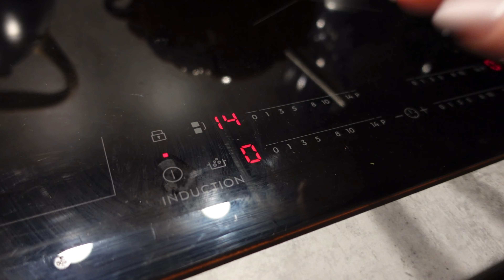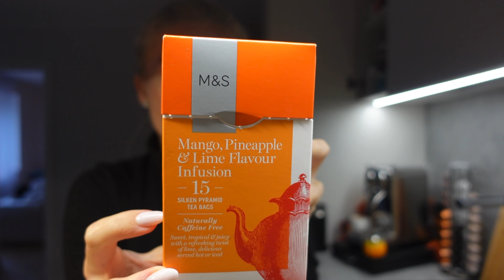KO ES ĒDU DIENAS LAIKĀ. EKSPERTIMENTĒJU UN TESTĒJU. ĒDIENU DIENASGRĀMATA. VOL 13 | ELĪNA ANDERSONE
KO ES ĒDU DIENAS LAIKĀ. EKSPERTIMENTĒJU UN TESTĒJU. ĒDIENU DIENASGRĀMATA. VOL 13

Atlaižu kodi:
Medfix - kods ELINA15 15eur atlaidei pirmajam seansam

Šajā video nav reklāmas!